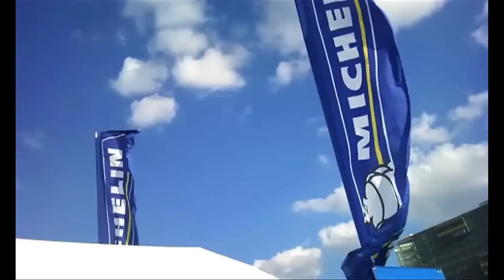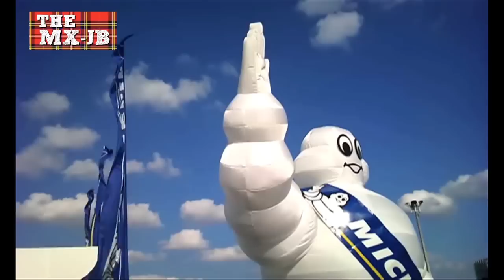X-Treme Trial / Xperia X10 video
This video was shot with my Sony Ericsson Xperia X10
From Motorsport Japan 2010  MICHELIN Booth.
モータースポーツジャパン2010のミシュランブースで行われたトライアルデモンストレーション